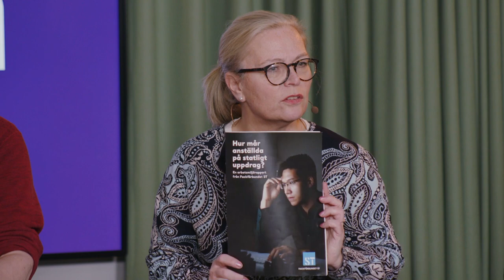Seminarium: Hätska anfall och kulturkrig.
Hur värnar vi det demokratiska samtalet i ett alltmer hätskt och polariserat samhällsklimat?

I takt med den ökade politiska polariseringen har tonen hårdnat. Meningsmotståndare bemöter sällan varandras bästa argument och människor beskrivs som onda – eller fiender – bara för att de tycker eller tänker annorlunda.

Vi har fått en samhällsdebatt där det fungerar bättre att vara skolgårdsmobbare än att vara statsman. Att vara elak har blivit ett vinnande koncept för många politiker och opinionsbildare.

Futurion bjuder in till ett samtal om dessa frågor. I samtalet deltar Roland Poirier Martinsson, konservativ filosof som bland annat bott länge i USA, Britta Lejon, ordförande i fackförbundet ST och tidigare demokratiminister, samt Carl Melin, samhällsanalytiker på Futurion.

Samtalet leds av Ann-Therese Enarsson, vd Futurion